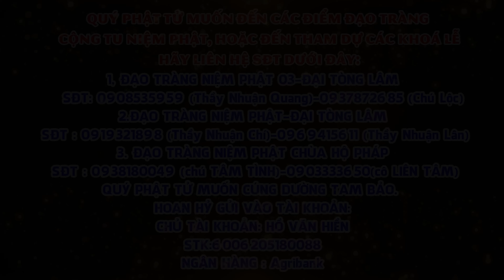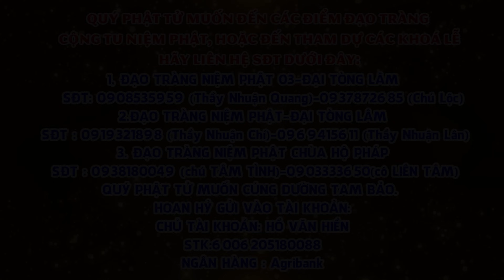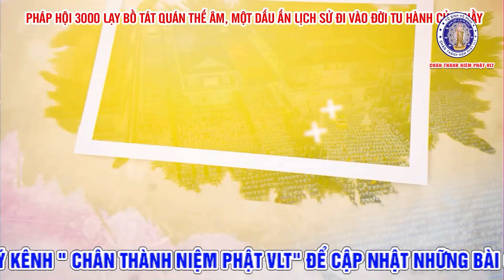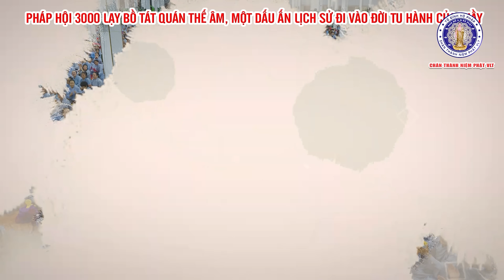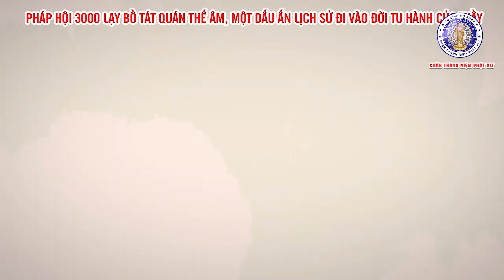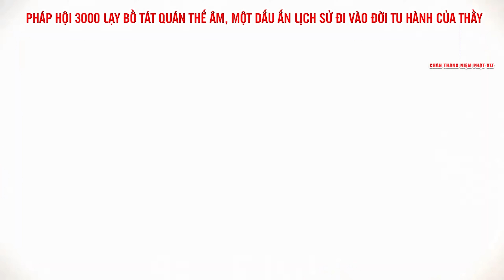[Tập 132]: Quyết Chí Một Đời Vãng Sanh Cực Lạc Quốc - Lần 5 - Năm 2022-2023 || Thầy Thích Nhuận Đức